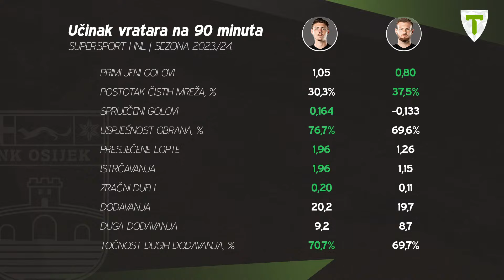NK Osijek José Bota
Iako je dočekan vrlo optimističn s obzirom na veliki renome. José Boto nije trenutno opravdao očekivanja. Kakvo je stanje, može li se ono i hoće li se promijeniti?

Naši urednici:
► Josip Korda (Jo): @Jo_Hayes13 (X)

NBA podcast:
► Vid Horvat: @VidHorvat (X)
► Hrvoje Frančeski: @buljio (X)
►Emir Fulurija:@Emir__F (X)

NFL podcast:
► Hrvoje Bulić: @BulljiveU(X)
►Tomislav Viduka: @ilmambanegro(X)
►Tom Medek: @Medek_T (X)

Fantasy podcast:
►Toni Ruščić: @rusca.toni (IG)
►Jakov Marjanović: @jakov.marjanovic (IG)
►Luka Pernar: @luka_pernar (IG)
►Tino Vela: @tvela98 (IG)

F1puls podcast:
►Ante Vetma: @avetma (IG)
►Lovro Andraka: @loc.official1 (IG)
►Kristina Kalea: @kristinakalea (IG)

Sportski specijali:
► Ivan Šurbek: @surbi_et_orbi (IG)